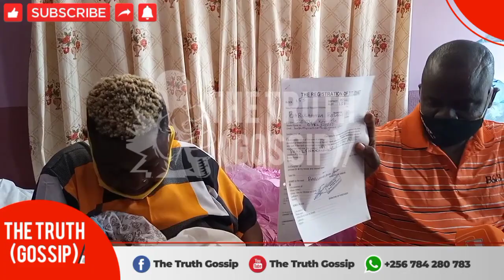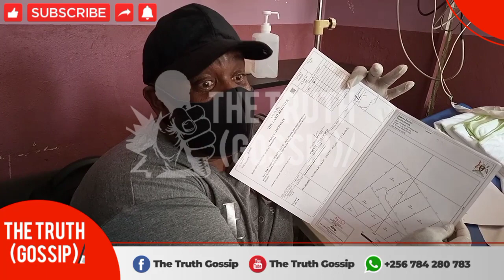Full Figure's baby Museveni gets a land title and a car. Pastor Mondo prayed for the baby